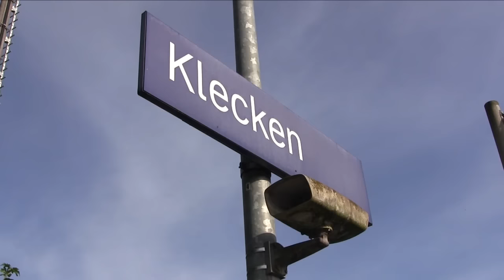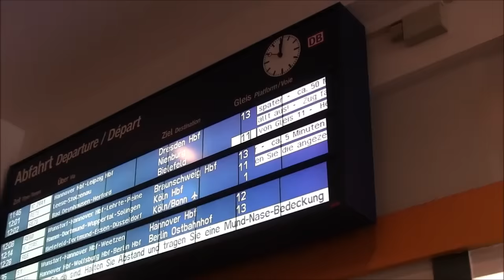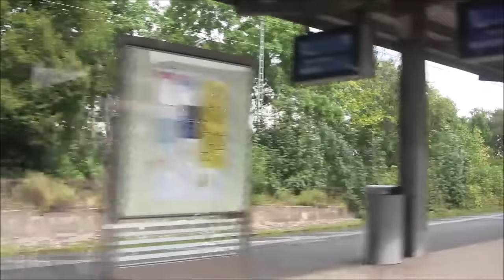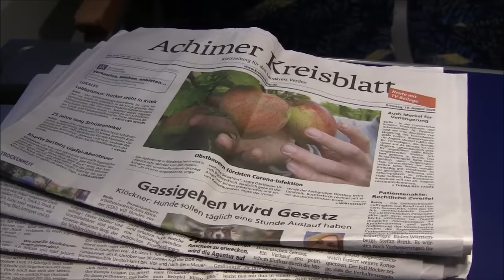25 Jahre danach: Niedersachsen-Rundfahrt 2020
Am Ende des Videos meiner Niedersachsen-Rundfahrt 1995 hatte ich versprochen, diese Tour anlässlich ihres 25-jährigen Jubiläums zu wiederholen. Nun ist es mir tatsächlich gelungen, die Reise von damals unter ähnlichen Vorzeichen noch einmal zu absolvieren: Ich wandele auf denselben Strecken und in etwa zu den gleichen Uhrzeiten auf meinen Spuren von vor einem Vierteljahrhundert und lasse euch daran teilhaben, wobei die Bahnhöfe Bückeburg, Kirchhorsten, Hämelerwald und Vöhrum auf der West-Ost-Achse Minden–Hannover–Braunschweig den Schwerpunkt bilden. Dabei erleben wir nicht nur den bunten Regelbetrieb, sondern werden auch Zeuge von Signalstörungen, Verspätungen und Zugausfällen. Steigt ein und fahrt mit!